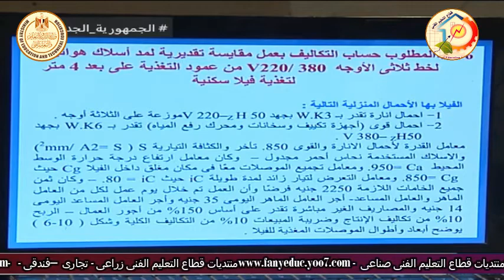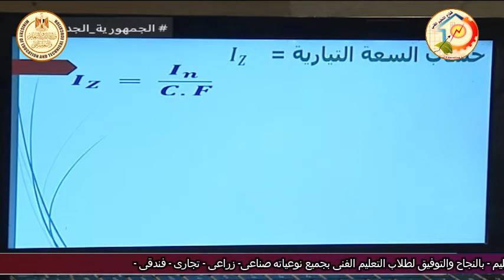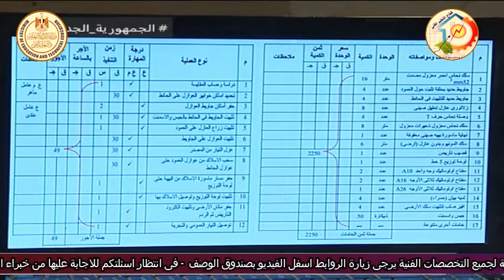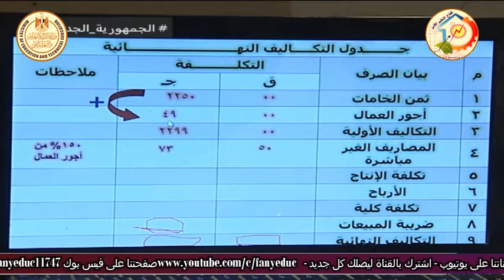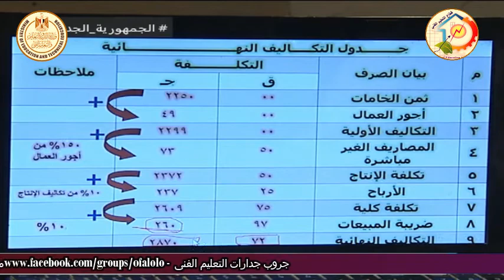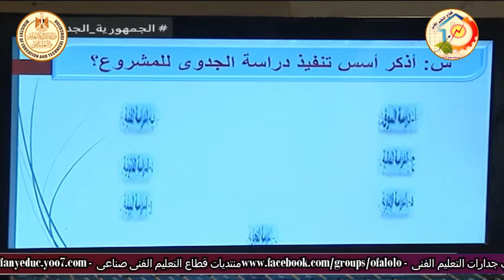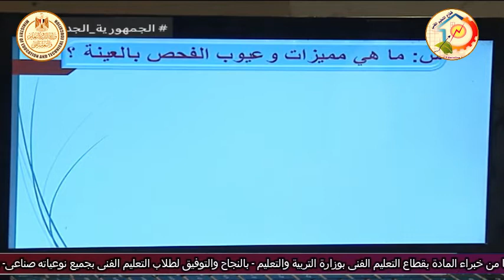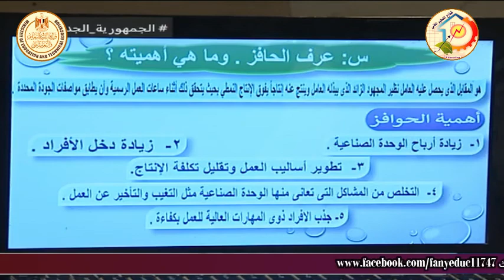الصف الثالث صناعى - تركيبات ومعدات كهربية - تخطيط - مراجعة دور ثان - أ محمود عبد العاطى